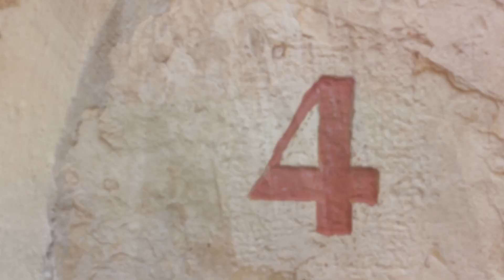Visit the beautiful old village of La Turbie, on the Mediterranean Coast.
Visit the beautiful old village of La Turbie. on the Mediterranean Coast above Villefranche sur Mer, east of Nice, on the Cote d'Azur.

Bonjour, je m'appelle Louise X

J'adore voyager seul - free to wander and explore my beloved FRANCE as I choose. Please give my video a Like, if you do!

*Music* from the delightful Baby et Lulu, used with permission.

These 2 ladies sing French music with such subtlety, skill and verve, they have become my absolute favourite listening music to take me to France.